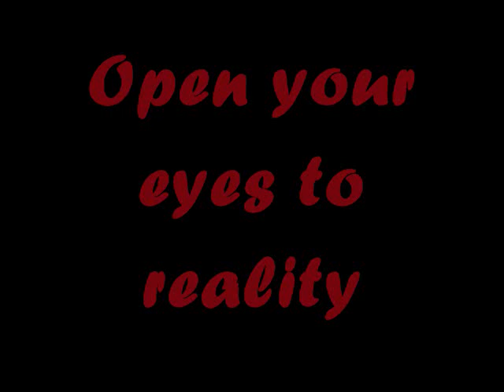Broken Dreams Contest - DevMani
I'm a fan of Dinosaurs.

Lyrics:

All the people in the world today seemed to be brought into an atmosphere of suffering and pain, and feel no shame the game remains unchanged, meanwhile nobody in it gets out of it unscathed. Come on now, we're all from the same place, just trying to get by just trying to get paid, and while I say that I'm never afraid I know the fact of the matter is that I wear a brave face.
 . I think I've seen alot, but I've only had a taste. Eperienced with the worst in the human race. Experienced with the love I was dealt by fate and had guns pointed at me, but was saved by grace. And it's never benefited a man to know hate and to destroy everything with bombs that hands create.
 And it's never benefited a man to know hate and to destroy everything with bombs that hands create. To let the blood flow down streets and thru grates, yet for most the population that's the truth each day. I've seen a girl with no luck die in her man's embrace, and can't help but wonder how we de-evolved to this stage.
 Watching politicians stutter, it'll be okay, as the state of the nation is slowly fading to grey. As the flag burns I'm seeing our rights decay, while the future of humanity is wasting away.
 So caught up with our possessions that we're practically slaves, and I'm afraid we might've just learned this lesson too late.
 Verse2*
Living in the lost former promised land, where the blood is spilled daily over rocks and sand. Where the people strap bombs to their chests and get mad. Thinkin they'll wake up up in heaven at god's right hand. Jumpin round like, "YahWeh, I'm ya number one fan!"
 Like the creator of life would wanna see life end. It seems this TV generation has started a new trend of kids who crave violence till their minds are spent, brains rolled like quarters just to pay the rent, leavin their souls starved without a nickel for bread. And it's absurd to think a child would choose peace instead,
 , when a military instinct has been born and bred, into a boy with a stick sayin, "bang! ya dead!" Don't even know that there exists a peaceful path instead, No wonder they don't see an option but to serve crackheads. When will we stand up and see what this calamity is. Feel like I'm stranded on an island wit no water, just thizz.
 Surrounded by the things we know that we can never get, the broken dreams promises to yesterdays kids, who grew up becoming fiends before they learned how to live. And I don't think our cultures dead maybe a little bit sick, tryin to figure out if we're the ones who turnin the tricks. Or if we're lost walkin through the dark in search of a bliss, comatose and unaware that we have all gone amiss